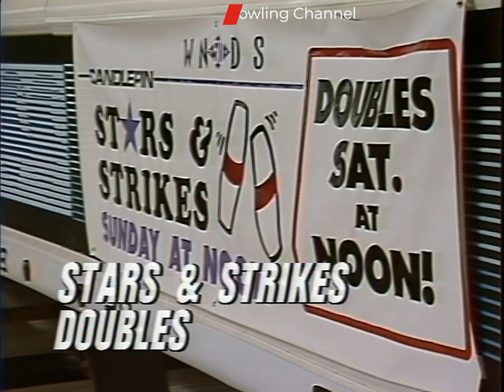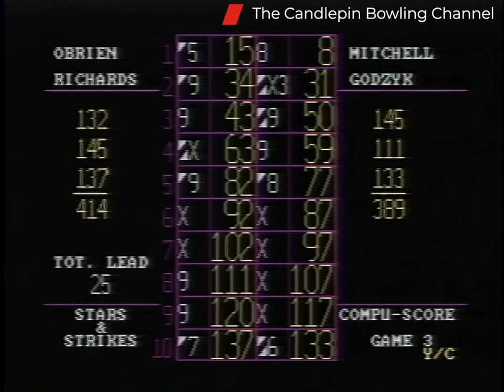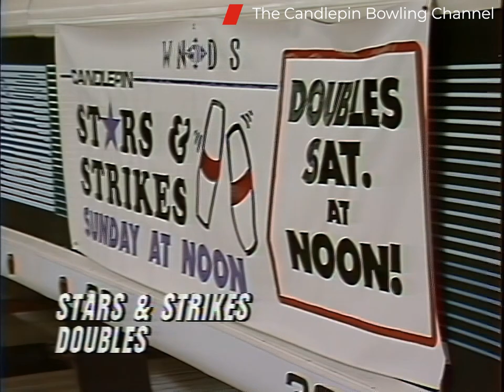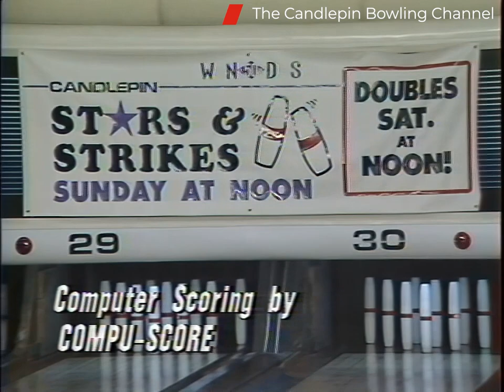Stars & Strikes Doubles S3-E6 (Tom O'Brien & Dave Richards) vs (Dan Mitchell & Chuck Godzyk) HD 4x3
Original Show Recording date was 10/26/1993 at Londonderry Bowling Center

This episode features Tom O'Brien & Dave Richards the number 5 seeded team playing against Dan Mitchell & Chuck Godzyk the number 3 seeded team. This show originally aired over TV on 11/13/1993. Watch each Saturday for a new Premier on You Tube at Noon.

Our plan is to normally schedule one Doubles premier show a week each Saturday at Noon Eastern time in consecutively numbered shows as they are available, so you can follow the matches as the bowlers work their way up the ladder, so be sure to subscribe to the channel and tell your friends too!